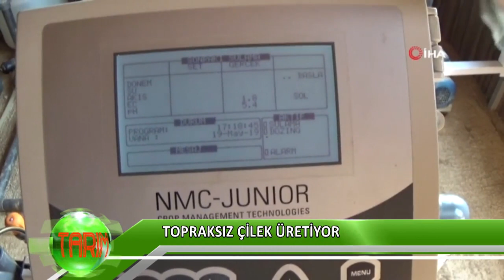Topraksız çilek üretiyor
Çiftçiler gelişen teknolojiye ayak uyduruyor. Bursa'da bir çiftçi artık çilekleri bilgisayarlı sistemle yetiştiriyor. Tek bir tuşla hem sulama, hem de ilaçlama yapılıyor.
Topraksız çilek üretiyor Bursa'nın İnegöl ilçesinde uzun yıllardır çiftçilik yapan Abdullah Gün, daha fazla mahsul alabilmek için bu yıl ilk kez topraksız tarım uygulamasıyla çilek üretiyor. Yapılan sistemle artık tek tuşla her şey hallediliyor. Gün, bu yıl ilk kez başladıkları topraksız çilek üretiminden hayli memnun.
Abdullah Gün, "Açık arazide yaptığımız işin 7 kat daha fazlasını yapıyoruz. Açık arazide oturarak, eğilerek çilek topluyorduk. Ama artık bu sıkıntımız yok. Çilekleri ayakta daha rahat bir şekilde topluyoruz. Normalde sulama ve veya ilaçlamada fazlalık toprağın altına gidiyordu. Fakat bu sistemle çilek aldığını alıyor, almadığını ise kanal sayesinde geri getiriyor. Yapılan arıtma neticesinde tekrar kullanabiliyoruz. Sistemle birlikte zararlı böceklerle mücadele daha iyi oluyor. Bununla birlikte maliyetler düşmüş oluyor. Fiyatlar da düşebilir. İnsanlar pahalı diyorlar, aslında çilek şu anda 5-6 TL arasında. Fakat bence 10 TL'den aşağı olmaması lazım. Çünkü tarlada o kadınların çektiği çileye göre çileğin 10 TL olması lazım. Ama böyle sistem kurulursa çilek fiyatları da düşer. Bunun için de devletin bu tür uygulamalar için üreticiye destek vermesi lazım. Bu sistemin maliyeti çok. İnegöl'de daha önce deneyenler oldu, ama başaramadılar. Biz inşallah başaracağız. Artık sistem oturdu, bir sıkıntı yok. Biz hata yapmasak bir sıkıntı olacağını sanmıyorum" diye konuştu.